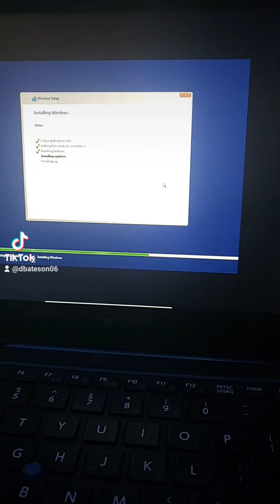Installing Windows 10 on a virtual box